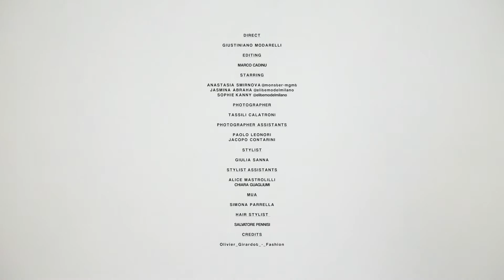PIBE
Director: Giustiniano Modarelli
Photographer: Tassili Calatroni
Ph. Assistant: Paolo Leonori and Jacopo Contarini
Editing: Marco Cadinu
Starring:
Anastasia Smirnova, Monster MGMT Milan
Jasmina Abraha, Elite Model Milan
Sophie Kanny, Elite Model Milan

Styling: Giulia Sanna
Styling Assistant: Alice Mastrolilli and Chiara Guagliumi

Mua: Simona Parrella

Hair: Salvatore Pennisi

Credit: Olivier Girardot - Fashion